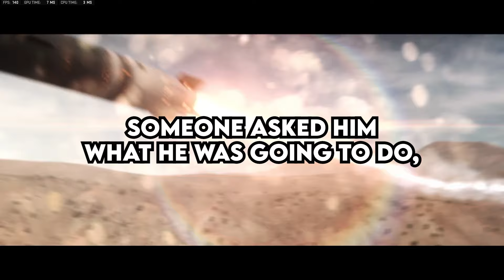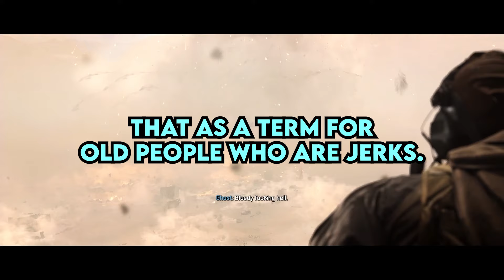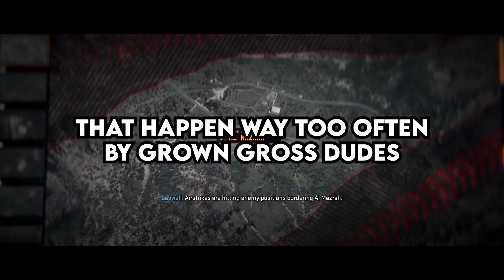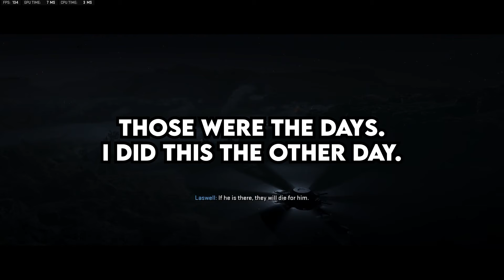What's Considered Cute When Done By A Child But Illegal To Adult?